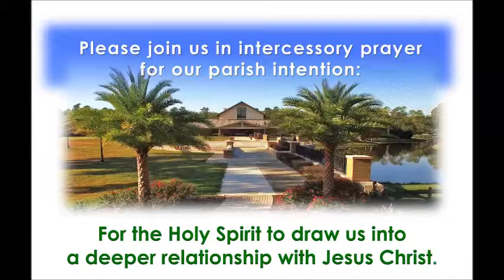Homily - 01-01-18 - “The First Tabernacle”- Mary, The Holy Mother of God- Fr. David Scotchie